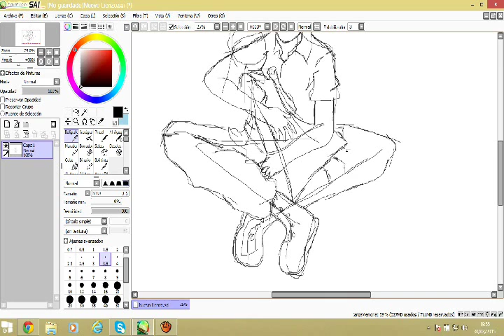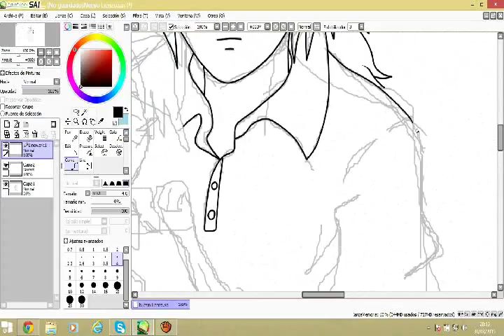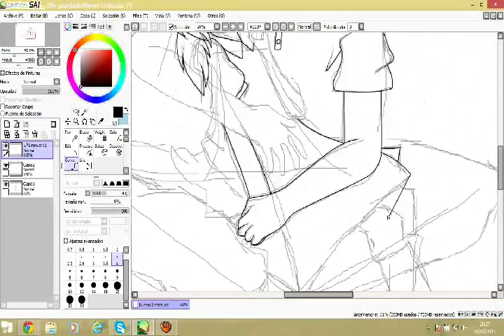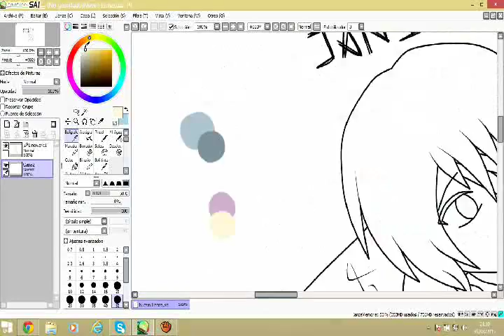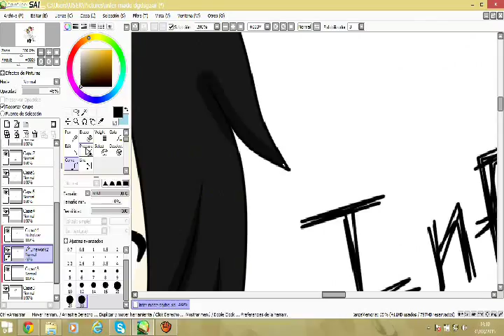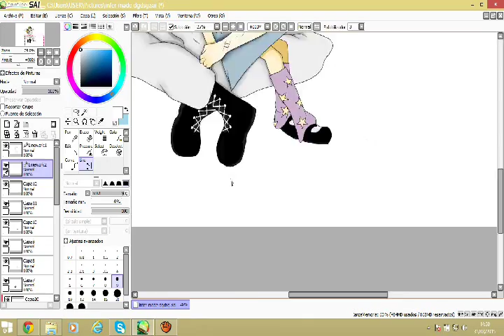SpeedPaint Infer y Madeleine (cosplay Calalini Jani y 24 horas)